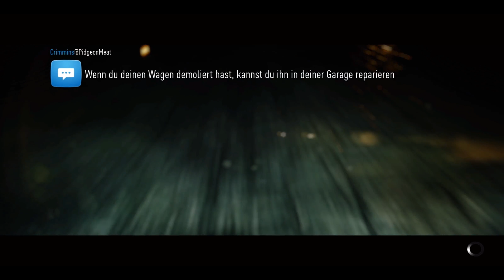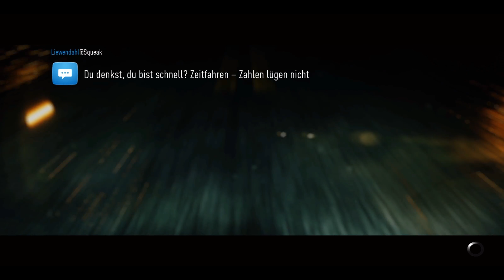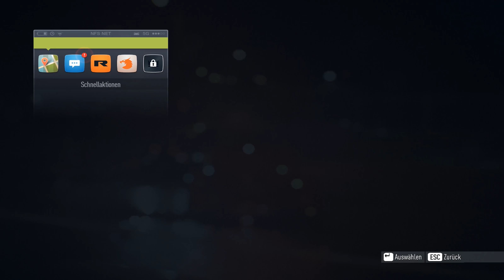Let's Play Need for Speed #072 - Mit dem Ford 1932 entkommen ist ...